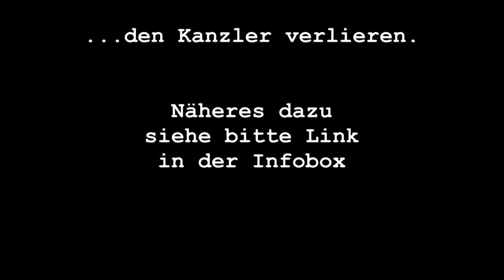SEBASTIAN KURZ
D A N KE   F Ü R S   A N S C H A U E N